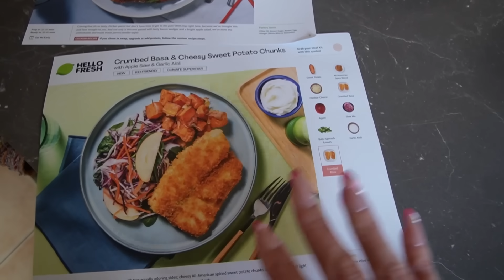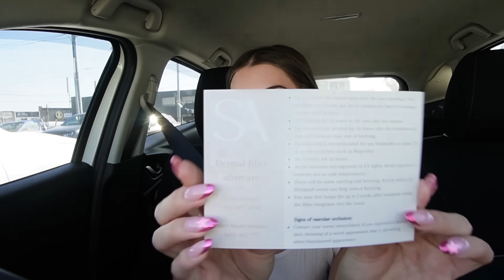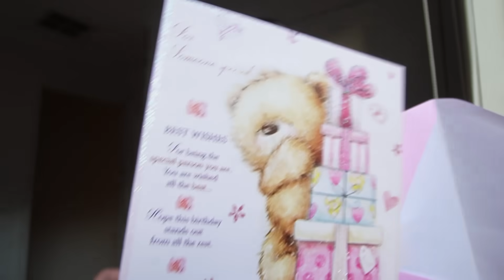my 31st birthday vlog 🎂 crepes, flowers & injectables | Adele Maree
Happy Sunday, Happy Long Weekend & Happy Easter!!!
Hope you enjoy this lil birthday vlog, as I spend the day doing things that make my heart so happy.
Ill be back with the vlog on Tuesday and thank you for all the birthday love!
xx

DISCOUNTS, CODES & LINKS:
Elite Eleven

Hi friends,
My channel has a focus on lifestyle, mindset, mental health, exercise, career, and dating/relationships.

Adele xx